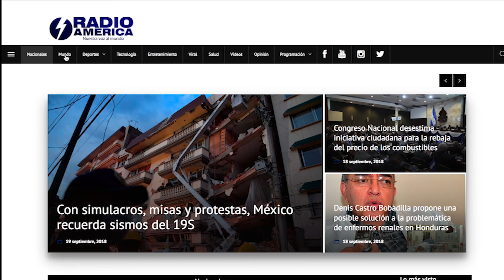Flash Informativo Vespertino - 16/01//19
Las noticias más importantes que usted debe saber a esta hora.